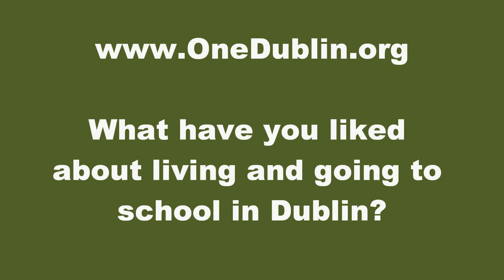Dublin High School Junior Kirsten Mengell: Tri-Valley Science and Engineering Fair Winner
OneDublin.org interviews Dublin high School Junior Kirsten Mengell who was recently awarded a $1,000 scholarship in the Young Epidemiology Scholars Competition for her science fair project on sleep deprivation and depression in teenagers. Ms. Mengell's project also won first place at the Tri-Valley Science and Engineering Fair.  In addition to science, Ms. Mengell is a Dublin High School Varsity Track athlete.